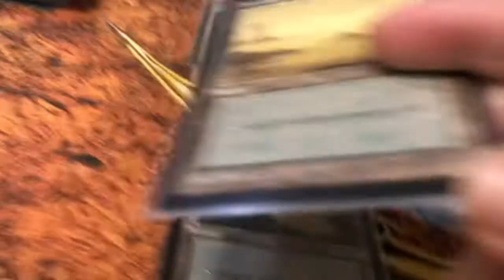Lucky Mox Diamond Draw - MTG Match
Magic cards